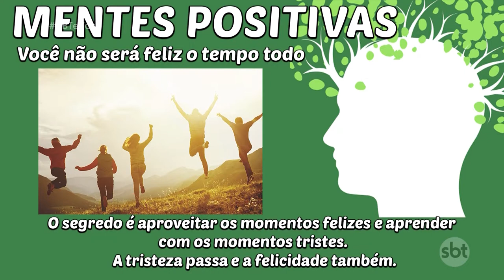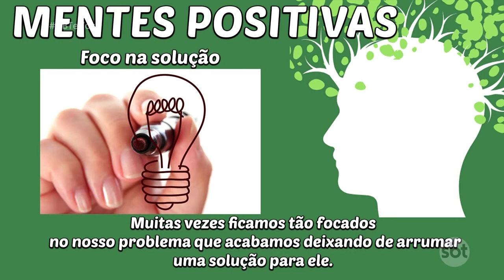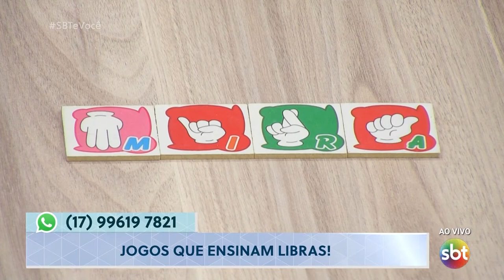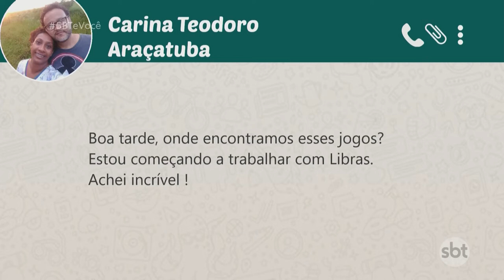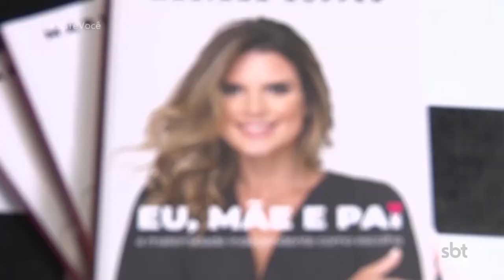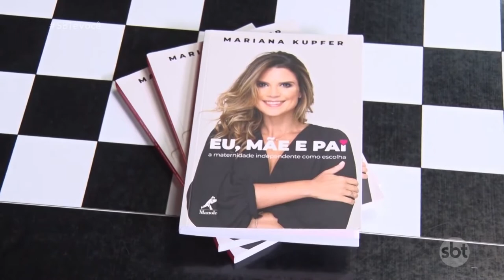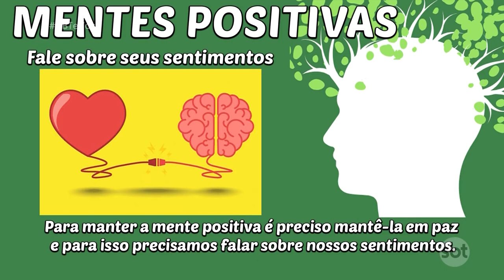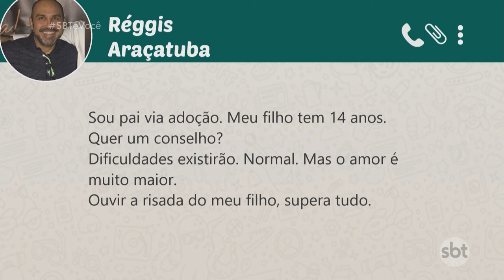SBT e Você - (15/08/2019)